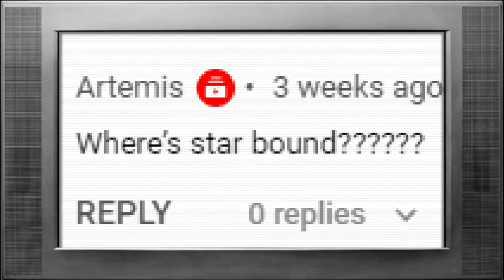Vengeance Against Justice 📀 CO-OP COMMENTARY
- Because we are boycotting YouTube's ad revenue system as it currently exists, we would support your decision to use an adblocker when enjoying our content. Bro-Op suggests uBlock Origin:
However, more than your money, we desperately need your time.
- The BEST way to support Bro-Op is to share us with your friends and show up to our livestreams on Twitch. If you are reading this, you have already donated your precious time to understand us and our situation. From the bottom of my heart, THANK YOU.

𝐎𝐔𝐑 𝐌𝐎𝐓𝐓𝐎
"𝓝𝓮𝓿𝓮𝓻 𝓖𝓸𝓲𝓷𝓰 𝓥𝓲𝓻𝓪𝓵"
We want to be an alarmingly successful small channel, with more true fans than passive viewers. We will do this without pandering to the algorithm or resorting to clickbait tactics.

𝐓𝐈𝐌𝐄𝐒𝐓𝐀𝐌𝐏𝐒
00:00 - Watch Intro
00:28 - Skip Intro

𝐑𝐔𝐋𝐄𝐒 𝐎𝐅 𝐓𝐇𝐄 𝐀𝐑𝐂𝐀𝐃𝐄
1. Stay inside The Arcade.
Once you've heard about us, you're here forever. So don't silently leave over something that we can clearly fix. We're always looking for feedback about our videos, streams, and Discord community. We might not agree with your suggestions, but we NEED to hear them!
2. Keep it a secret from everyone.
Whatever you do, do NOT tell people about Bro-Op, or the Arcade, or any of it. Imagine if you did, and that person told another person, and so on, until we had ten thousand subscribers? That would be TERRIBLE!    /S
3. Have a strong sense of humor.
We mean a literal "sense" of humor--the ability to tell the difference between what is meant as a joke, and what is not. Know when to take a joke, and know when to stop.
4. Show some goddamn decency.
Even though we frequently shock one another with ironic, sarcastic, and otherwise tongue-in-cheek humor, we don't mean any of it. This isn't 4chan; it's a public Discord server. Don't make us guess what you MEANT by what you said.
5. Celebrate each other's victories.
The Arcade is filled with smart, funny, and talented people, despite what you might hear. We want to make sure that people feel acknowledged and appreciated for the art, stories, jokes, and moments they share with us. On the Discord, that means giving gold for good deeds (reacting :token: to award bonus XP).
6. Keep the conversation alive.
A conversation is a cooperative, multiplayer experience--but some people try to turn conversations into singleplayer boasting sessions. That's not how we roll. Please avoid spamming--and that means both text and verbal spamming. Take turns in conversation, and make sure that everyone has a chance to speak.
7. Respect each other's privacy.
The Arcade isn't a haven for anonymous degeneracy--but it is an alternate reality. We'll gladly shoot the shit with you about your IRL problems, but if you just want to get away from that, then leave your baggage at the door. Likewise, do not share anyone else's personal information with the arcade without their consent.
8. Hold each other accountable.
You might see the above rule as a sort of "mind your own business," but in reality, we are each other's business. We can't expect The Arcade to stay cozy if we're not keeping it that way. So, stand up for each other. Remind others of the rules if they appear to have forgotten them. Don't take offense if you have to be reminded of the same rules. People who can't follow rules are babies. Don't be a fucking baby.